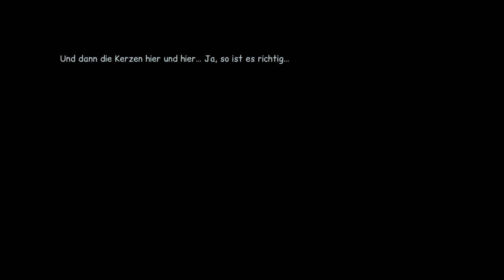Lets Play Annas Quest #39 Das Zauberbuch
TITEL: Anna's Quest
GENRE: Abenteuer, Indie
ENTWICKLER: Daedalic Entertainment
PUBLISHER: Daedalic Entertainment
VERÖFFENTLICHUNG: 2. Juli 2015